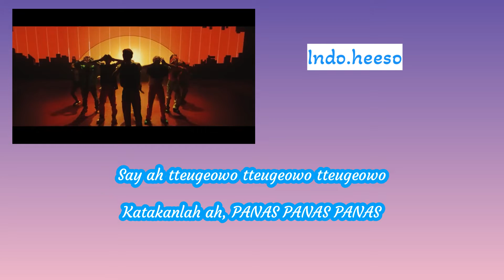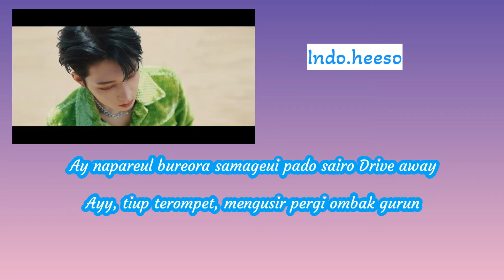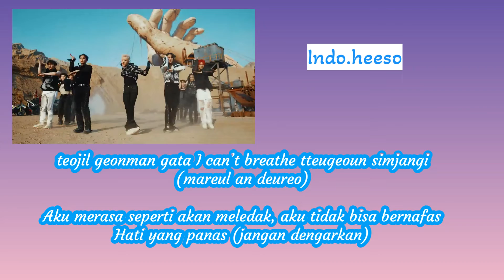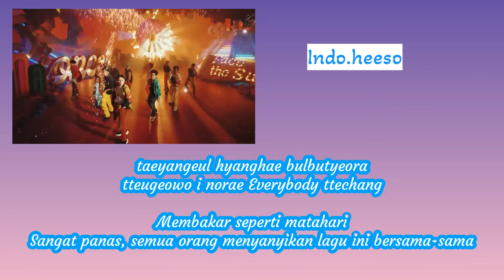Seventeen - Hot MV lirik terjemahan (lyrics sub indo)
Artis: Seventeen
lyrics by Indo.heeso
member:
Scoups
Jeonghan
Joshua
Jun
Hoshi
Wonwoo
Woozi
The8
Mingyu
Dk
Seungkwan
Vernon
Dino